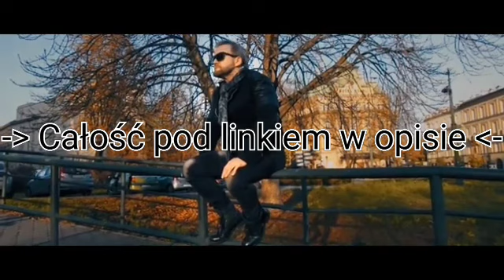Dzikie Serca - Dom - zwiastun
🎵Nowa piosenka🎵

Tekst : Jakub "Electro Voice" Kopytko, Izabela Mytnik

 Wokal : Wojciech Słupski
 Mix : Łukasz Belcyr
 Opracowanie wokalne : Izabela Mytnik

 Muzyka : Michael Bublé
 Nagranie wideo : Jakub "Electro Voice" Kopytko
 Montaż wideo : Norbert Miśkiewicz